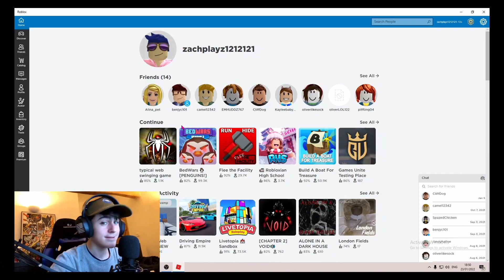THE BEST VAL PLAYER IN 2022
Make sure to let me know some other content ideas for the channel because i am always open for suggestions.

Ignore this